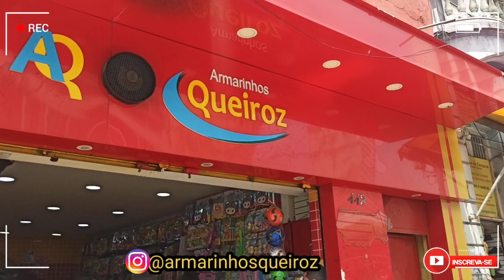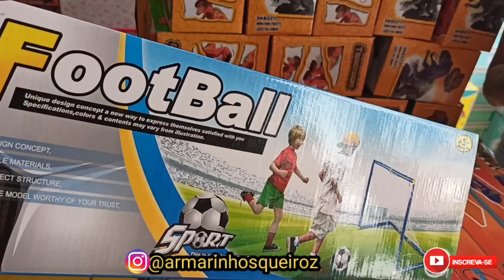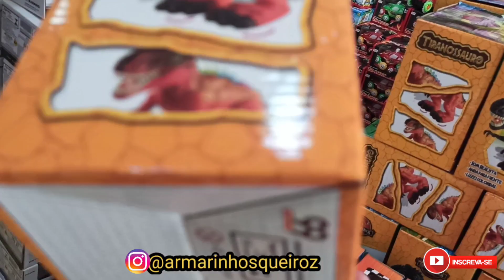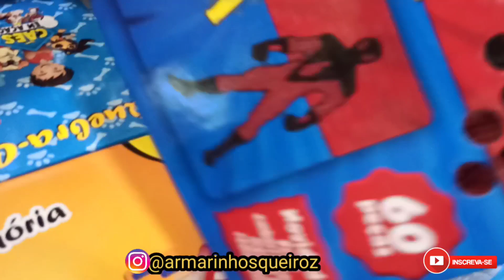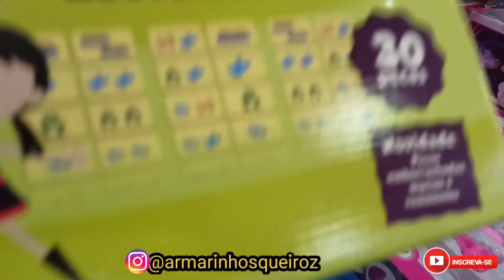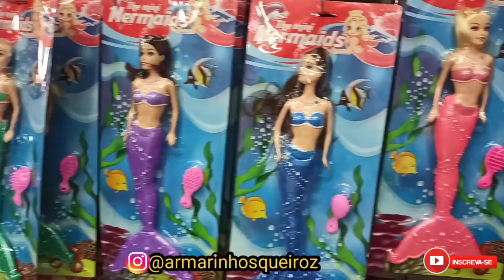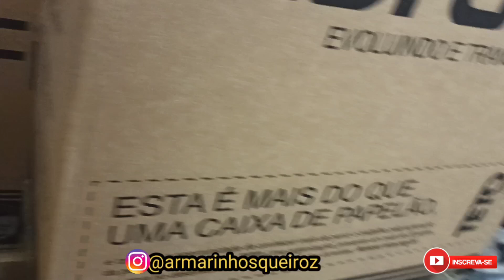Não compre Brinquedo antes de ver este video fornecedor atacadista no centro de Sao Paulo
Não compre Brinquedo antes de ver este video fornecedor atacadista no centro de Sao Paulo, uma loja de brinquedos no centro de Sao Paulo na região da 25 de marco  confira.
Contato da Loja - (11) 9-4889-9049

Envios para todo o Brasil 👈🏼🚚

Curso Pizzaiolo